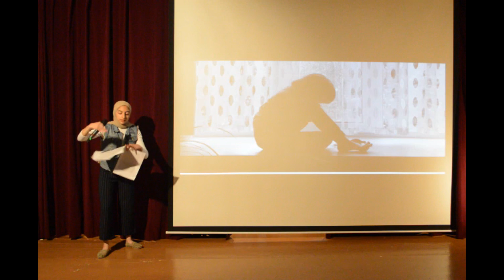The long term effects of bullying | Yasmin Ali | New English School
A personal story of surviving. What doesn't kill us makes us stronger, and Yasmin turns her own experience into a means to help others. Personal stories are often the hardest to share. But if done, we are then able to use our stories to warn, empower and teach others

Yasmin is an eccentric and active young lady, and this reflects on her personality. She went through some hard times herself, but managed to find strength Yasmin shares her unbreakable spirit, and aims to strengthen those around her and make a change in the world.